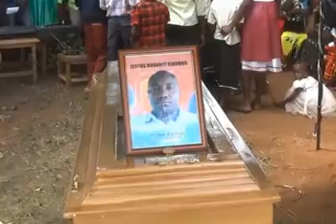Over 10 drivers arrested for drunk driving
Over 10 drivers spent the night in police custody after they were arrested for driving while under the influence of alcohol along the busy Mombasa-Malindi highway. There was drama in some instances with some drivers refusing to follow instructions in attempt to evade arrest. The arrests coming as the National Transport and Safety Authority and other stakeholders intensified their crackdown on those flouting traffic regulations.